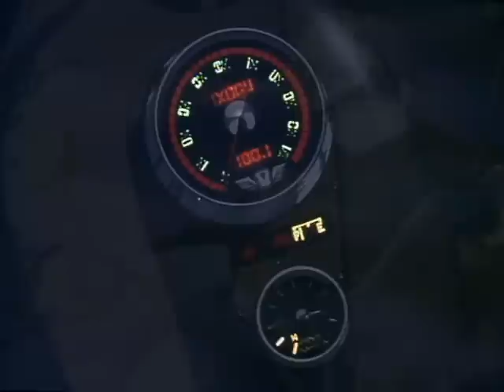Kikou Ryousei Mellowlink ED [English subtitles]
"Armor Hunter MELLOWLINK" ED, English subtitles. Translation by Crush-Zombie, timing by Shidoni. If the subs don't show, press the little [cc] in the bottom right.

For the "dirty love" line, the word used for "dirty" can also mean "disgusting" or "revolting". The way the subs are cut are a bit awkward, but I think that's the best that can be done with the lyrics being paced as they are, and without the subs being hard to read. VANITY! VANITY!

SONG INFORMATION:

Title: VANITY
Artist: Markies (マーキーズ)
Year: 1988